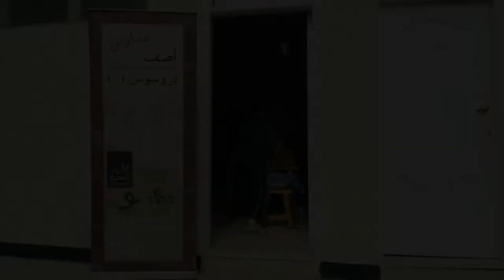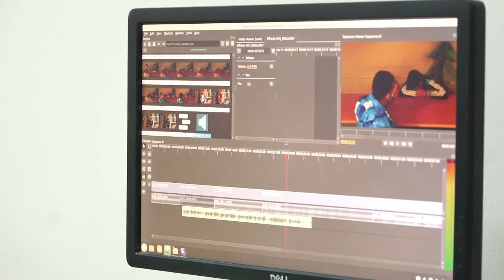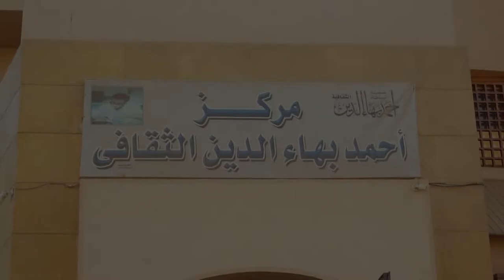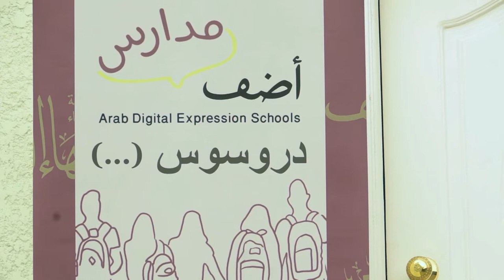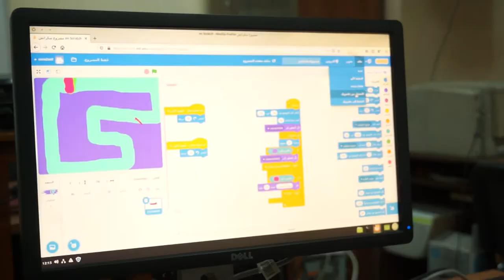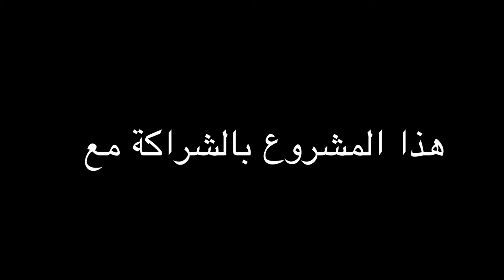مدارس أضف الشتوية - الدورة الأولى || First Edition - ADEF Winter Schools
اختتمت بنجاح، الدورة الأولى من مدارس أضِف الشتوية التي استمرت لمدة 10 أيام في شهر فبراير 2020

قضى المشاركون أسبوعهم الثاني من المدارس الشتوية في عصف ذهني للأفكار و تقسيم أنفسهم مجموعات وفرق عمل لتصميم وتنفيذ مشروعاتهم الفنية والتكنولوجية نتج عنها العديد من المنتجات الفنية مثل فيديو كليب ومجموعة أفلام ستوب موشن وقصص مصوره تم تنفيذها على كروما وتم تعديلها على برنامج تحرير الصور مفتوح المصدر "جيمب" وفي اليوم الأخير قام المشاركون في كل مساحة شريكة بعرض أعمالهم ومنتجاتهم أمام زملائهم و المدربين في حضور الأهل والعاملين بالمساحة احتفالا بنهاية المدارس الشتوية

شارك في مدارس أضِف الشتوية 46 فتى وفتاة تتراوح أعمارهم بين 12 و15 سنة من خلفيات اجتماعية واقتصادية متنوعة وذلك بالتعاون مع أربعة مساحات شريكة في القاهرة و أسيوط, وهم: جمعية ألوان وأوتار (بمنطقة عزبة النصر)، مؤسسة رواد التنمية - مصر  (بمنطقة عزبة خيرالله)، جمعية حماية البيئة/ من التلوث (بمنطقة منشية ناصر) و   جمعية أصدقاء أحمد بهاء الدين ( قرية الدوير - أسيوط)

تعتمد الورش على الدمج بين أربعة مجالات فنية و تكنولوجية(الصوت والموسيقى - الفيديو وصناعة الأفلام - التعبير البصري - التفكير الحوسبي) بحيثُ يشارك الفتية والفتيات في تجريب واستكشاف المهارات والمعارف المتضمنة في كلًا منها مما يساعدهم على اكتشاف صوتهم الداخلي والتعبير عنه باستخدام الوسائل الرقمية.

تهدف مدارس أضف الشتوية إلى استمرار بناء التراكم المعرفي والقيمي للمشاركين و المشاركات من خلال إتاحة أنشطة وورش تدريبية دورية تمكنهم من مواصلة تطبيق ما تم اكتسابه وتطوير مهاراتهم

تعد مدارس أضِف الشتوية استكمالا لمدارس أضِف الصيفية التي تم إطلاقها منذ 2016 وقد شارك فيها أكثر من 820 فتى و فتاة حتى عام 2019